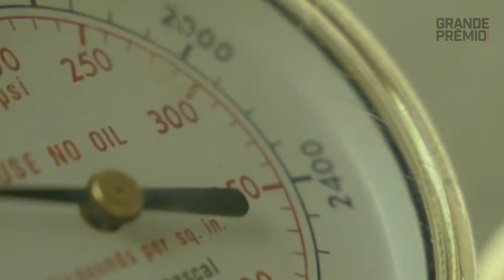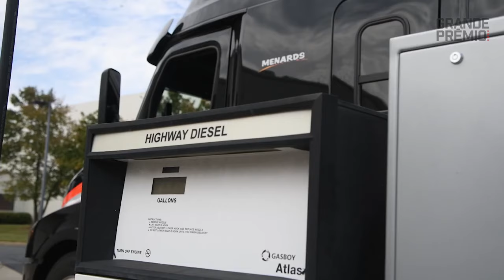¡LA INDYCAR 2024 SE PREPARA PARA UN AÑO SIN CERTEZAS Y NUEVOS MOTORES!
La IndyCar se alista para comenzar una nueva era durante el transcurso de 2024. A lo largo del año, los autos equiparán un nuevo motor híbrido que será todo un misterio para los equipos y sus pilotos. Con algunos pases relevantes que cambiaron las piezas de la categoría y la llegada de nuevos talentos, la categoría estadounidense vivirá una transición que además promete ser atrapante.